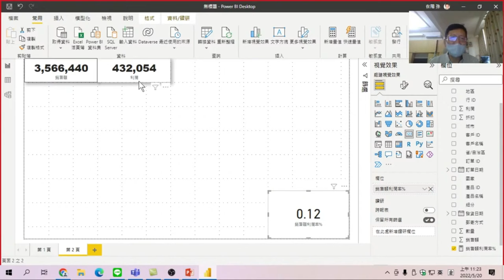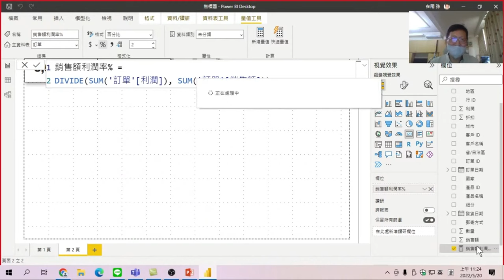調整儀表板上卡片格式設定,讓數字更一目瞭然,1招複製格式,不用再重複設定相同的圖表格式 Power BI大數據分析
調整儀表板上卡片格式設定,讓數字更一目瞭然,1招複製格式,不用再重複設定相同的格式-Power BI大數據分析

00:00 卡片中數字格式調整
02:41 卡片外框加上框線
03:53 卡片格式複製給另一個卡片使用
05:15 數值成為整數後,要如何修改為原來格式
06:12 如何將數值修改為百分比